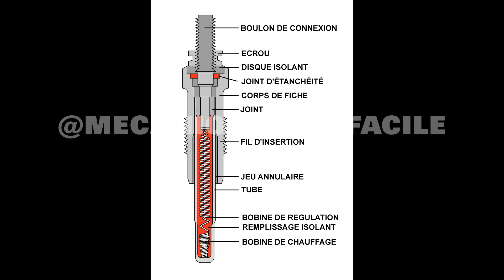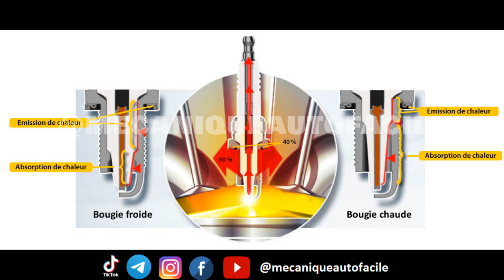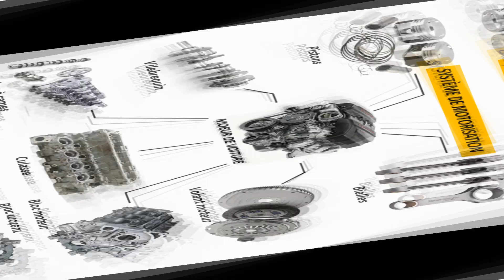LA DIFFERENCE ENTRE LES BOUGIES DE PRECHAUFFAGE ET LES BOUGIES D'ALLUMAGE !